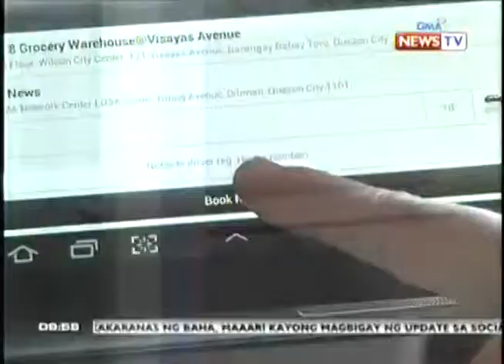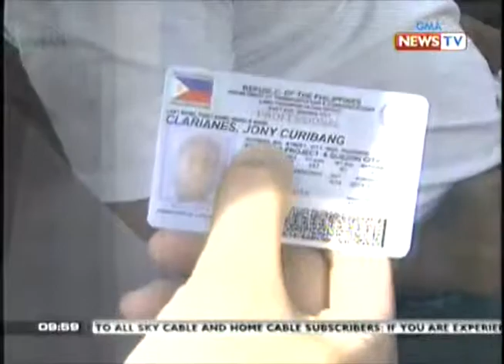taxi app for smartphones metro manila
calling a taxi using your smart phones..metro manila philippines